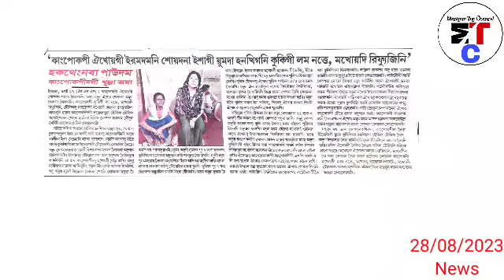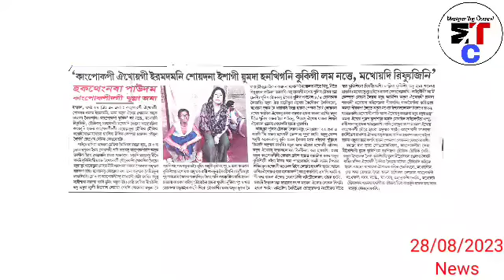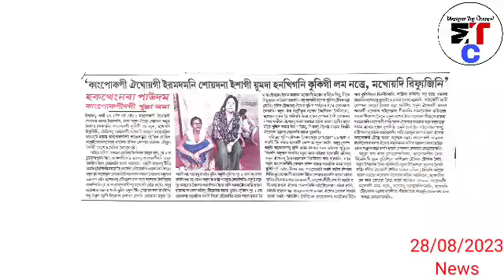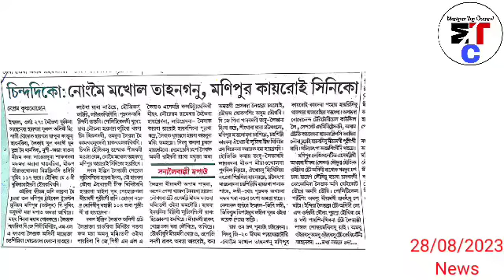Kuki Singna Tampakta Hanjillakpa yadriba phaoba Assembly yeithokadabani : COTU, ITLF